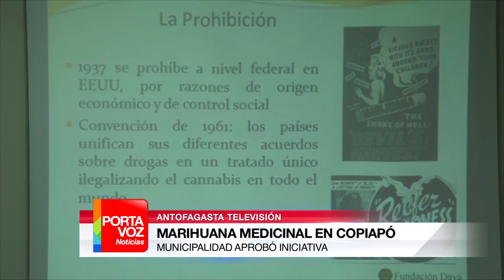Municipalidad de Copiapó aprueba el uso de la marihuana medicinal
200 vecinos de Copiapó podrían tratarse con cannabis, gracias a un proyecto que lidera la Fundación Daya, organización sin fines de lucro que investiga y promueve este tipo de terapias alternativas, para tratar el cáncer, epilepsia y dolores crónicos. La iniciativa fue aprobada por el alcalde Maglio Cicardini.